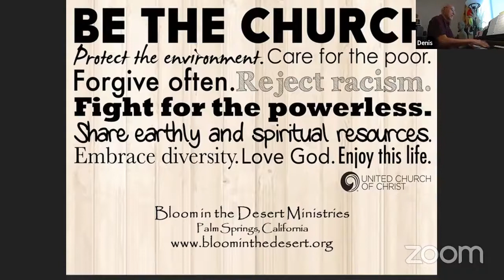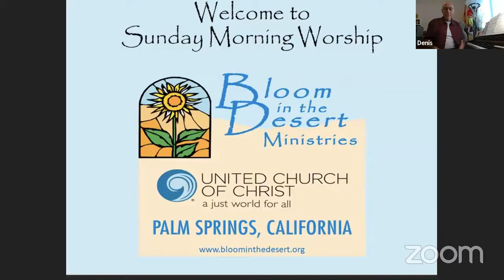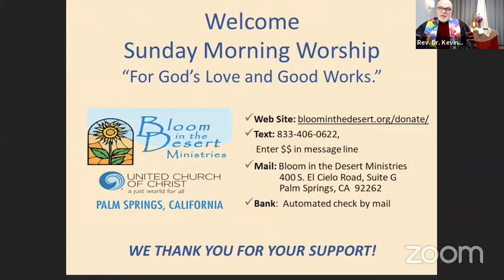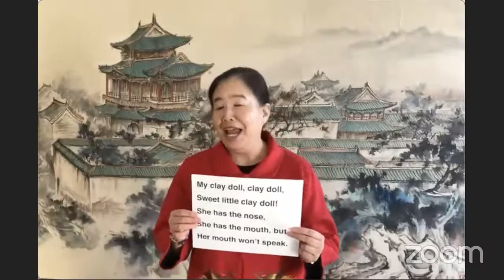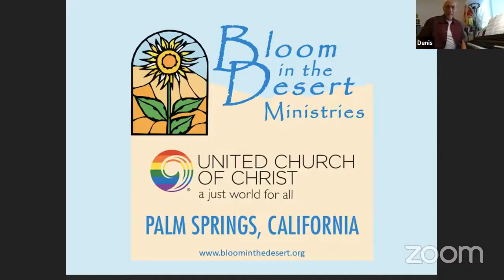Bloom in the Desert Sunday Service February 14, 2021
Welcome to Bloom in the Desert Ministries UCC Sunday morning worship.
Please say "Hello," and submit public prayer requests in the comments lines.
May God’s blessings and peace be with you today and in the week to come.